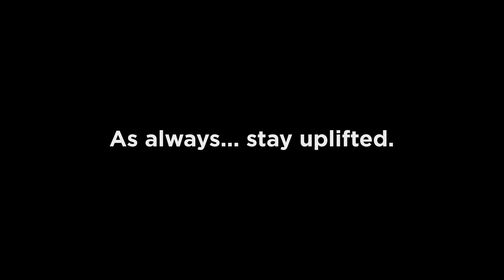Goodbye uplifters... | The Best Moments of 'Uplift with Cliff'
Thank you to all the uplifters who tuned in every Monday morning to ORRA's Facebook live with your very own CEO, Cliff Long! Take a look at some of the best moments and highlights of 'Uplift with Cliff' 💙